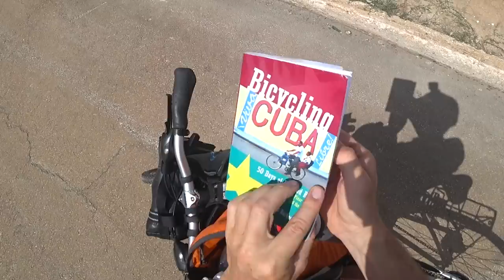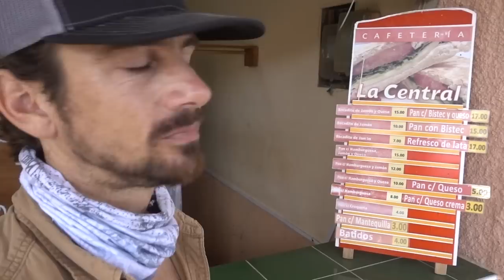Bicycle Touring in Cuba-Riding the North Coast-Part 2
This is a mini-series about bicycle touring in the western region of Cuba. In the span of 7 days, we pedaled from Havana to Viñales, and back to the capitol city, about 350 miles. My friends Dana and Dominic joined the adventure, and together, we leisurely cruised through the beautiful Cuban countryside. In this episode, we ride from Havana to Cabañas, about 50 miles.

This trip was inspired by my first trip to Cuba in 2015, when I rode across the entire island. Here's the video I made about that adventure.

Thanks Smith for the helmet (which I gave away at the end)

Camera Gear:
Sony A6500
Sony 4k Action Cam FDRX3000
Sony RX100V